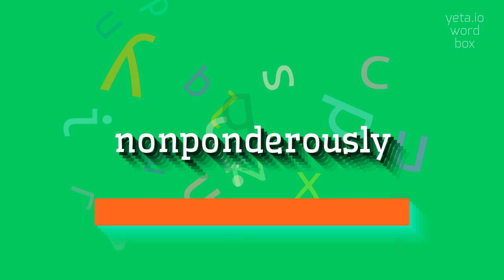NONPONDEROUSLY - HOW TO PRONOUNCE IT?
NONPONDEROUSLY - Say, Understand, Use: The Complete Guide to Nonponderously in 2023

Nonponderously is an adverb that describes an action or behavior that is done without deep thought or reflection.
It suggests a lack of seriousness or gravity in one's approach to a particular task or situation.
The word conveys a sense of lightness and spontaneousness.
Alternatively, it can also describe something that is done quickly, swiftly, or without hesitation.

Pronunciation:
To pronounce nonponderously, you can break it down into syllables as non-pon-der-ous-ly.
The emphasis is on the second syllable, 'pon'.
Here are some alternative variants: non-pon-duh-ruhs-lee, non-pawn-der-us-lee, non-ponder-uh-slee.

Test yourself by speaking the following examples:
1. He approached the problem nonponderously, offering a solution without deeply considering all the implications
2. She made the decision nonponderously, choosing the first option without reflecting on the consequences
3. His nonponderously completed tasks caught the attention of his superiors, who appreciated his quick turnaround time